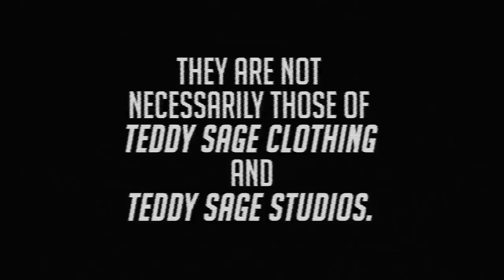Should you work in the Call Center?!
Spill the Beans Podcast with Tim Limoanco!

Spill the Beans Podcast Ep.3! Podcast Time!

Spill the Beans na!

Here's another podcast episode for all you Memory Keepers!

Is the Call Center life for you?

Is a Call Center job for you?

What is Business Process Outsourcing?

Let’s listen to Paolo and Lester as they talk to Site Director Tim Limoanco!

Figure out if this career is for you and what opportunities are abounds if you choose this career.

So what you are waiting for Memory Keepers?!

Press that play button and listen as Tim Limoanco Spills the Beans on the call center life!

Other Teddy Sage Studios Vidoes and Uploads!